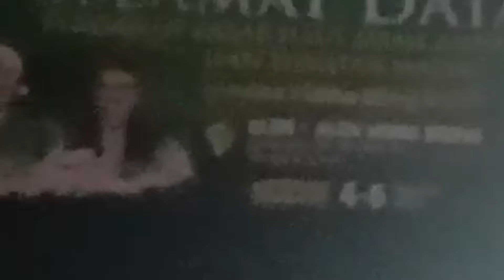🔴IMAD BIN SARMAN PANIK ‼️ KARNA DI KEPUNG DI GERSIK‼️